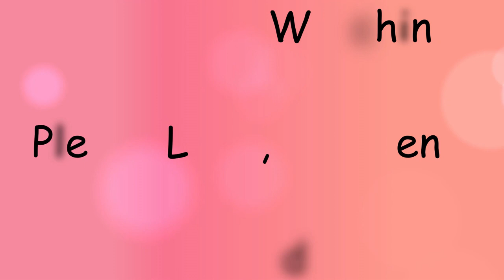Airport Highway Sibulan!